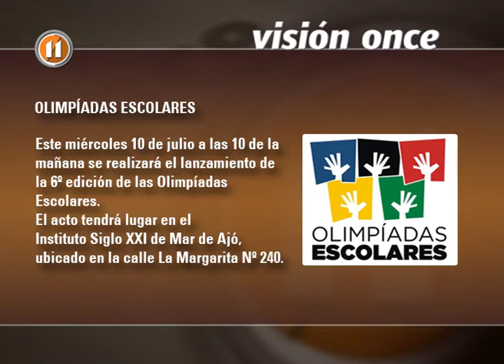BREVES: "OLIMPÍADAS ESCOLARES"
Este miércoles 10 de julio a las 10 de la mañana se realizará el lanzamiento de la 6º edición de las Olimpiadas Escolares.
El acto tendrá lugar en el Instituto Siglo XXI de Mar de Ajó, ubicado en la calle La Margarita Nº 240.